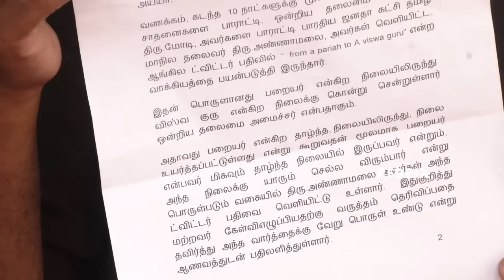Police Complaint filed against BJP K Annamalai